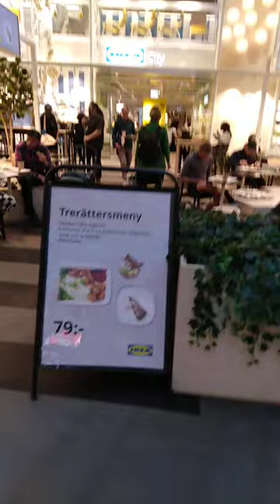Stockholm IKEA City Mall sweden June 2023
An 8,000 square meter store spanning three floors in the shopping center Gallerian is part of IKEA's major investment in Stockholm. At IKEA City you will find a wide range of home furnishing products and shop in their second-hand store.

IKEA Stockholm Gallerian
Hamngatan 37
11151 Stockholm